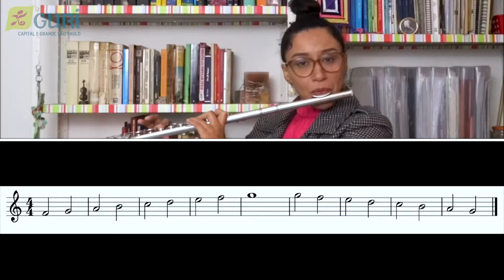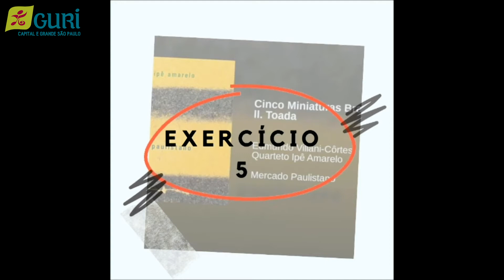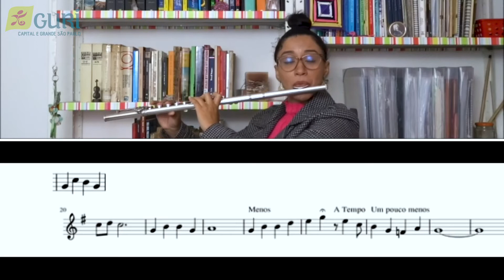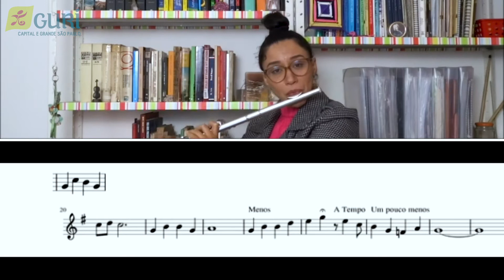Flauta | Sequencial 2 - Aula 6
Na sexta aula de Flauta do Sequencial 2, a professora Elida Olmedo mostra como praticar a toada das 5 Miniaturas Brasileiras. do compositor Edmundo Villani-Côrtes. Participe!